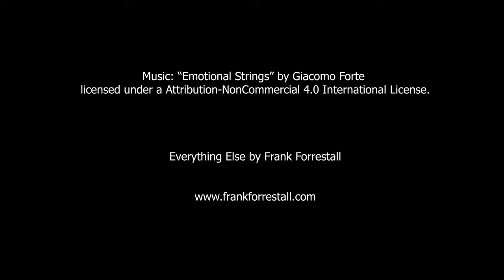"Ship of Eunuchs" Time-lapse Painting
"Ship of Eunuchs" 2023
18" x 24" acrylic on board

The title is a reference to a strange chapter in world history that was playing through my mind as I painted.  Once upon a time in a distant empire there was an administrative class eunuch servants who seized control of the royal palace and held the family hostage through the second half of their dynasty. The wiley administrators played kingmaker through the reign of three emperors before their hold on power was finally broken.

I'm not retelling the story with the painting but perhaps seeing a parallel between the wiliness of the eunuchs and these mysterious masked figures in their flying dragon-fish-boat.